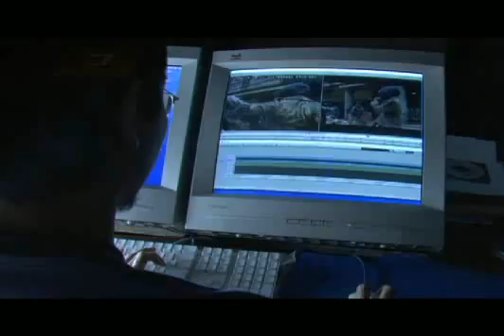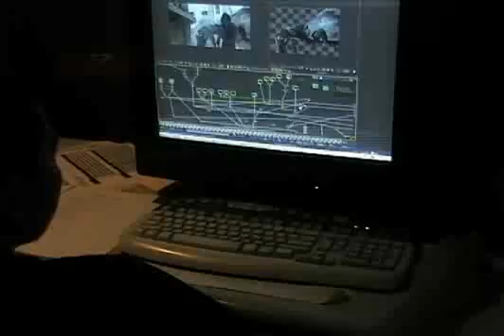Power Unleashed BTS PART SIXTEEN - Conclusion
Power Unleashed Behind The Scenes - Conclusion